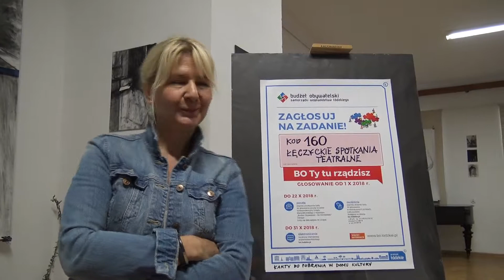GŁOSUJ NA NASZ PROJEKT Z BUDŻETU OBYWATELSKIEGO!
Zachęcamy do głosowania na projekt Domu Kultury w Łęczycy pt. "Łęczyckie Spotkania Teatralne" KOD NR 160. Będzie to cykl bezpłatnych spektakli teatralnych i koncertów.Wszystkie szczegóły na temat głosowania na naszej stronie internetowej .